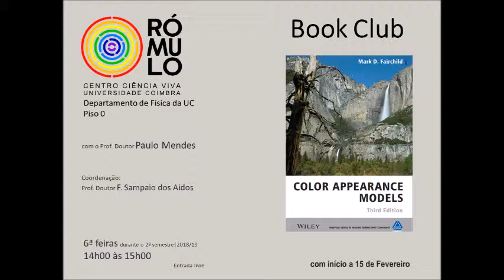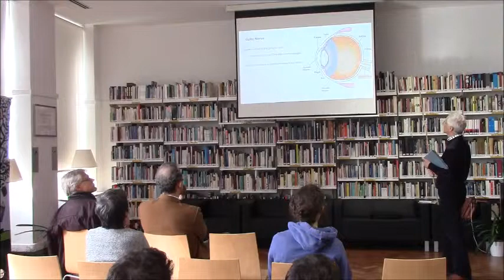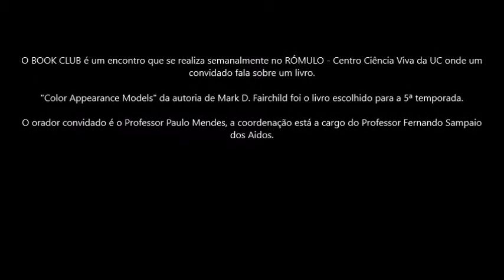Book Club 5 (2ª sessão)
O BOOK CLUB é um encontro que se realiza semanalmente no RÓMULO - Centro Ciência Viva da Universidade de Coimbra onde um convidado fala sobre um livro. "Color Appearance Models" da autoria de Mark D. Fairchild foi o livro escolhido para a 5ª temporada. O orador convidado é o Professor Paulo Mendes, a coordenação está a cargo do Professor Fernando Sampaio dos Aidos.

A 2ª sessão foi no dia 22 de Fevereiro de 2019

SINOPSE DO LIVRO The essential resource for readers needing to understand visual perception and for those trying to produce, reproduce and measure color appearance in various applications such as imaging, entertainment, materials, design, architecture and lighting. This book builds upon the success of previous editions, and will continue to serve the needs of those professionals working in the field to solve practical problems or looking for background for on-going research projects. It would also act as a good course text for senior undergraduates and postgraduates studying color science. The 3rd Edition of Color Appearance Models contains numerous new and expanded sections providing an updated review of color appearance and includes many of the most widely used models to date, ensuring its continued success as the comprehensive resource on color appearance models. Key features - Presents the fundamental concepts and phenomena of color appearance (what objects look like in typical viewing situations) and practical techniques to measure, model and predict those appearances. - Includes the clear explanation of fundamental concepts that makes the implementation of mathematical models very easy to understand. - Explains many different types of models, and offers a clear context for the models, their use, and future directions in the field. Sextas-feiras durante o 2º semestre 2018/2019 das 14h às 15h.